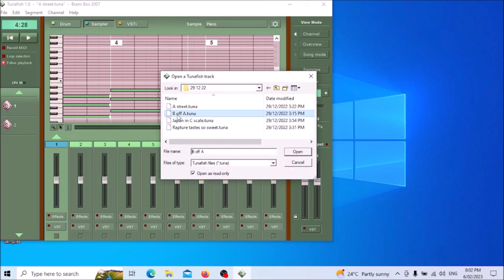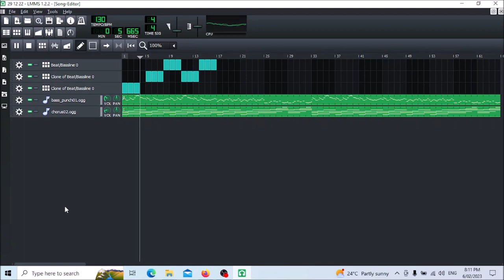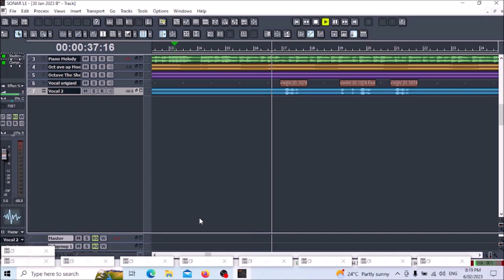LOVE making of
Made between Dec 2022 and end Jan 2023 - this video (as for others on this channel) for blog 'Drop in the Ocean'  by Tim Oestmann